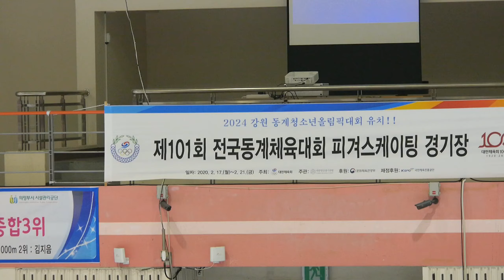김민채 Minchae KIMㅣ여중부A조 SP 5ㅣ서울ㅣ2020-02-20 동계체육대회 피겨 4일차ㅣ신목중학교 1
2019/20 제101회 전국동계체육대회 본선 | 경기 4일차 | 의정부실내빙상장 |

Ladies Group Elementary School = 여초부 = 여자초등부
Ladies Group Middle School = 여중부 = 여자중등부
Ladies Group High School = 여고부 = 여자고등부